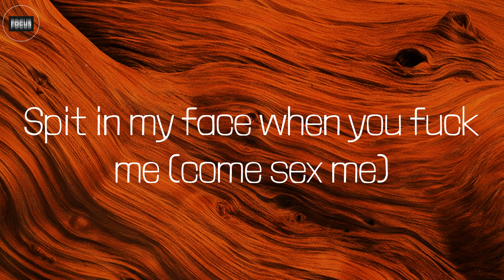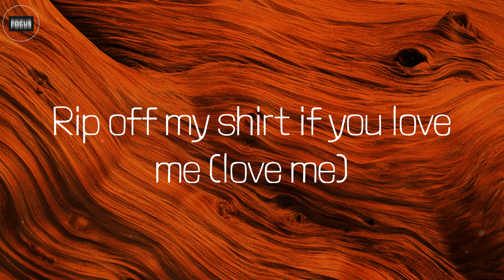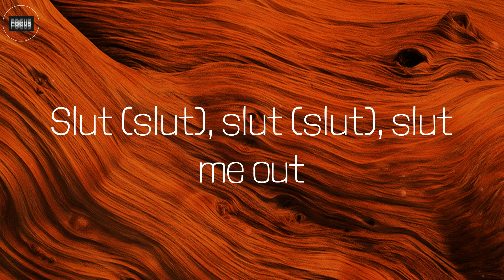Slut Me Out (Lyrics) - NLE Choppa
Lyrics:
I had asked this bitch
"Why you bein' weird to me?"
Ayy
Rip off my shirt if you love me (love me)
Spit in my face when you fuck me (fuck me)
Play with my gooch while you suck me (suck me)
Eat this dick like you was ugly
I mean, hold on, wait (wait)
Where yo' friend? Bring yo' buddy (buddy)
I don't think that you enoughie (enoughie)
Her favorite thing to say is, "Cuff me"
Slut me out (out), slut me out (out)
Slut (slut), slut (slut), slut me out
Rip off my shirt if you love (sexy)
Spit in my face when you fuck me (come sex me)
Play with my gooch while you suck me (don't text me)
Big dick energy, I give it (I give it)
Don't believe me, then come feel it (come feel it)
Gon' put this here in yo' kidney, please
And her shit like some kidney beans
Suck my balls, come chickpea me
Why you being weird to me? (Weird to me)
Put yo' ass in my face 'til I get pink eye
Fuck you anywhere, I'm that type guy
At the church, on the plane, at the basketball game
I don't care, I'ma bust my nut 'til I die
What position do I like? All of 'em, AB
Put it on camera, masturbate to it later
Ever sucked a vegan dick? Baby, come taste me
Promise that my nut taste like sugar gravy
Don't cum quick, I control my bladder
Dick real big, come clime my ladder
Fat coochies, little coochies, all coochies matter (matter)
Ass real fat, I can make it get fatter (fatter)
Wanna see a magic trick? Bend over backwards (backwards)
Beat to meat, wall to wall
Coochie to my balls
Ayy